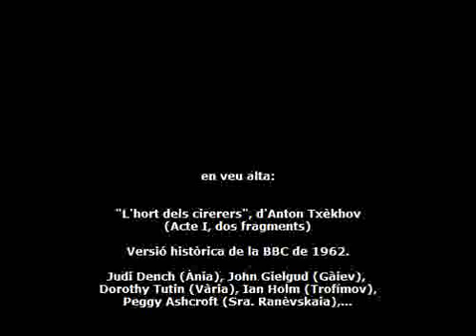En Veu Alta "L'hort dels cirerers" Anton Txèkhov (1). Amb John Gielgud, Judi Dench 1962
En Veu Alta presenta dos fragments del primer Acte de "L'hort dels cirerers" d'Anton Txèkhov de la versió històrica que va enregistrar la BBC l'any 1962: Una adaptació de John Gielgud que comptava amb un repartiment esplèndid: Judi Dench, Dorothy Tutin, John Gielgud, Ian Holm, ...
Subtítols en català a partir la traducció de Joan Oliver.

cast
PEGGY ASHCROFT as Madame Ranevsky
DAVID BUCK as Yasha
PATSY BYRNE as Dunyasha
PATIENCE COLLIER as Charlotta Ivanova
JUDI DENCH as Anya
ROY DOTRICE as Firs
JOHN GIELGUD as Gaev
GORDON GOSTELOW as Passer-By
PAUL HARDWICK as Pishchik
IAN HOLM as Trofimov
GEORGE MURCELL as Lopahin
DOROTHY TUTIN as Varya
PATRICK WYMARK as Epihodov